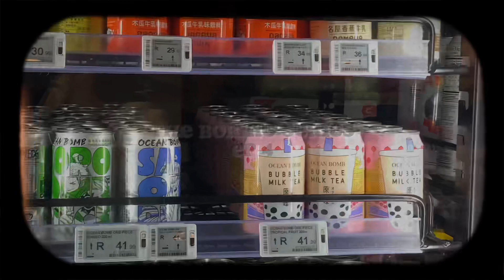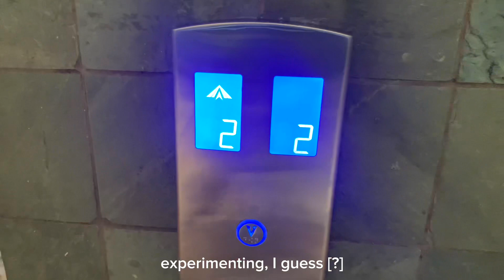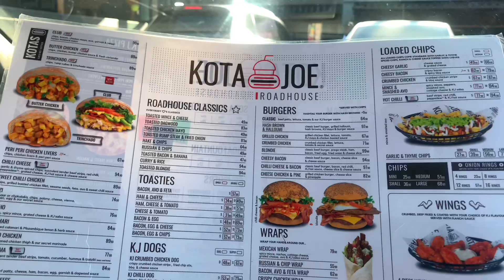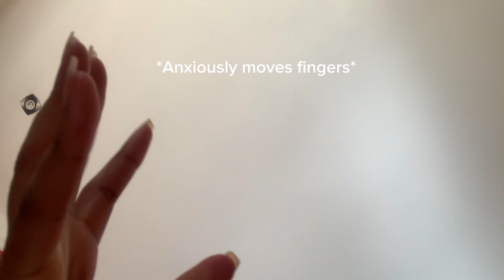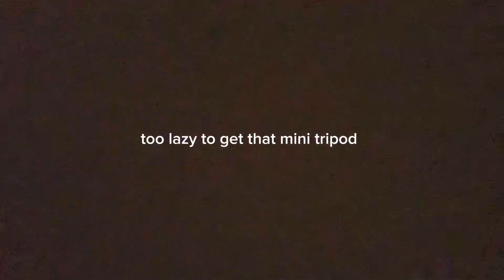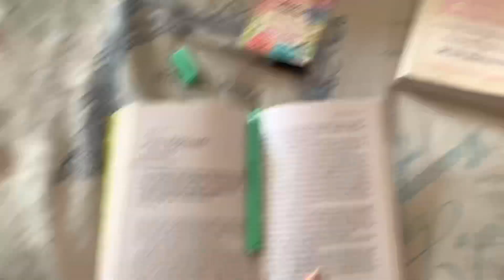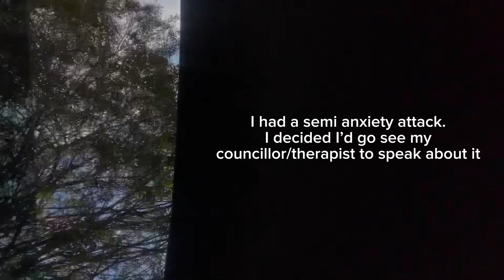the boring series, 4 | movie date [?], food date w sisters, auditions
HI lovers ♥️

Another boring episode for bored people. Idk, this one is also kinda random. Enjoy [?]
PS, I love speaking. Don't mind that.

💕Socials💕
TT — @little.christiangirl - TT